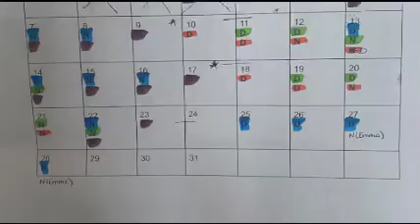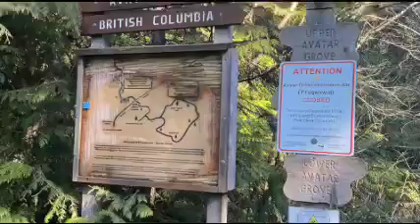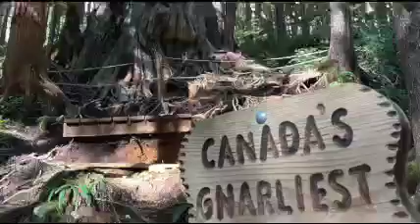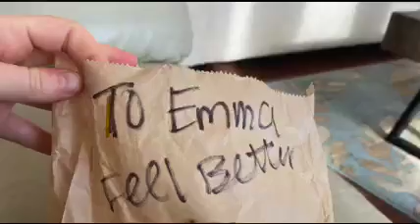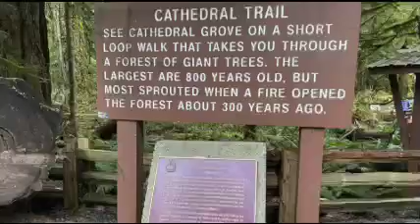Duncan, BC Workation - Emma F., RN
TravelNurse Emma F., RN for gave us just a glimpse of her first contract with Solutions! Emma went to Duncan, BC with fellow Solutions TravelNurses Breanne D., RN and Sabrina B., RN.